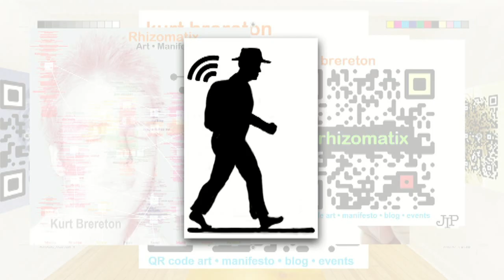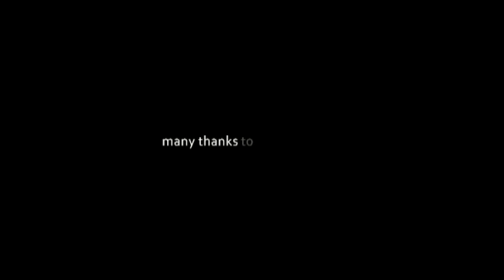4-THE CRISIS IN THE CONTEMPORARY ART "A Greek Perspective" Part four-4/4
THE CRISIS IN THE CONTEMPORARY ART
"A Greek Perspective"
 Athens October 2012
 Part Four-4/4
 - Contemporary Art Crisis and Digital
 - Duchomp Object, Warhall Image